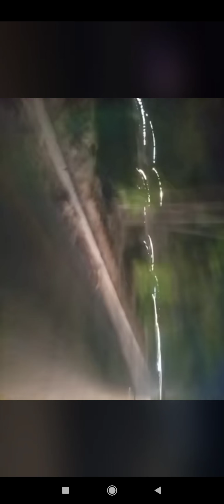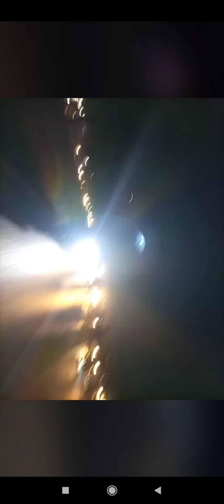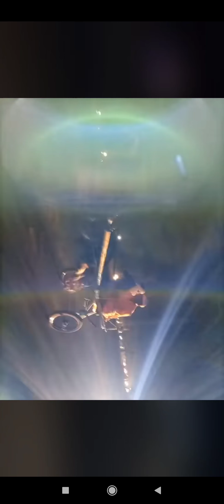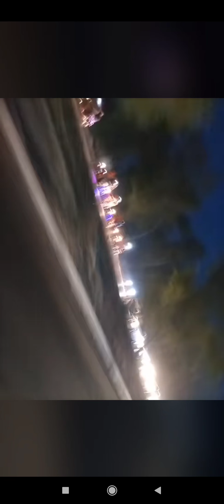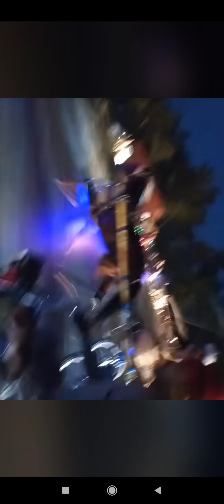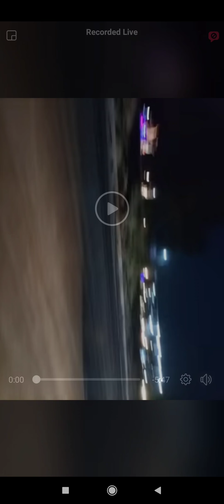WINNER NACHU VS COMMANDO HORSE